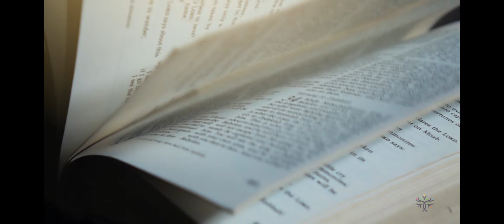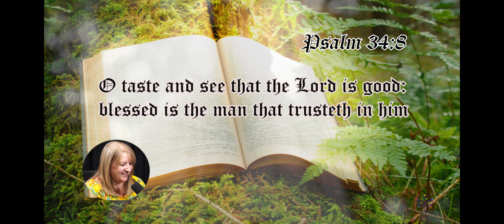How Do I Know Who I Am?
Day 1:
Today we dive into your true identity as you realize that you are designed by a good and loving God. Tammy speaks about the nature of God and who He made you to be in this first episode of True Identity. You are fearfully and wonderfully made in the image of the Father. You are not a mistake but rather someone that God decided to create.
The world may tell you things that tear you down, but we know from the word of God that you are valuable and someone that He cares about. Take comfort in this message and know that you are cared about.